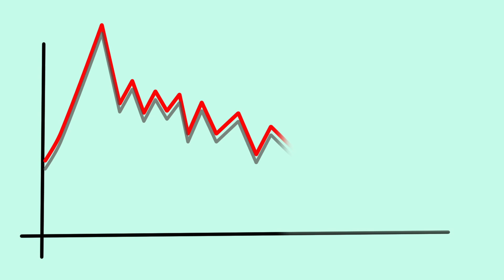DAPAT PA BA BUMILI NG SHARE SA MUTUAL FUND